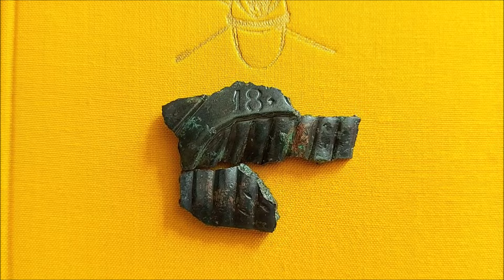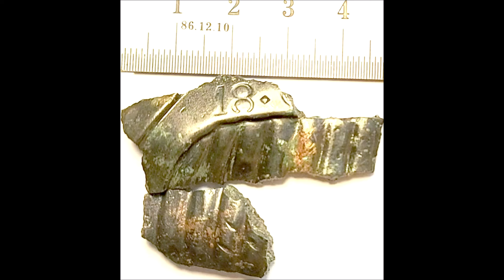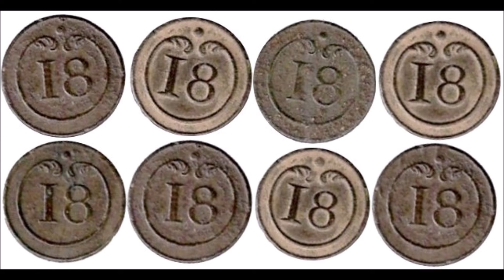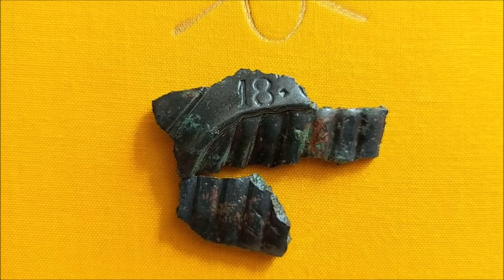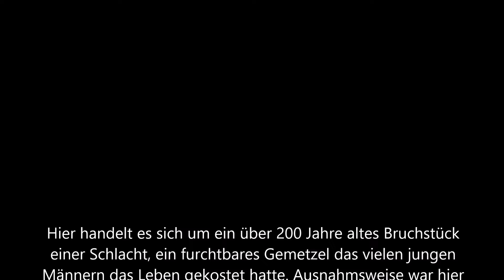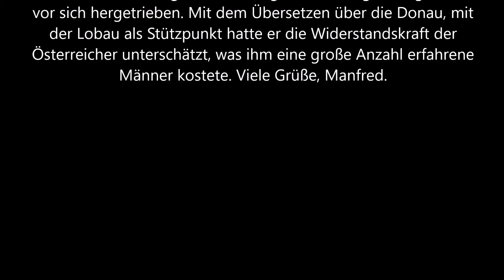18e Régiment d´Infanterie de Ligne - Bruchstück Sabre Briquet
Hallo Sammlerfreunde - Vive la France
Wie es so ist wenn die Zeit und der Pflug nur ein paar Fetzen der Geschichte übrig lässt, steht man oft davor und rätselt meist ohne Erfolg um was es sich hier handeln könnte. Dann wieder tauchen Bruchstücke auf, die erzählen trotz ihrer Unvollkommenheit ganze Geschichten. Viele Grüße, Manfred.